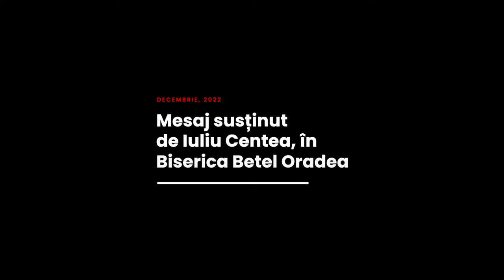Iuliu Centea - Cele 7 cereri din rugăciunea Tatăl nostru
Biserica Betel Oradea - mesaj rostit de pastorul Iuliu Centea, în data de 11 decembrie 2022. Predici pentru vremuri grele